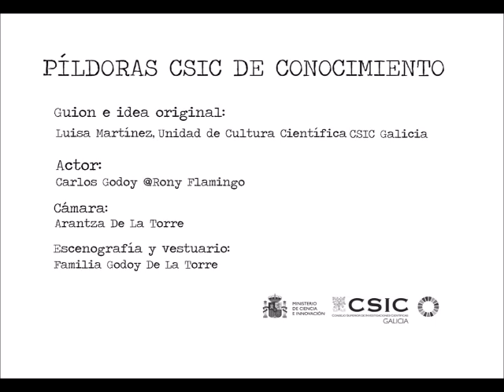COMPAÑERAS DE PISO (Fitorremediación)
PÍLDORA CSIC DE CONOCIMIENTO 03:

Esta ancianita que vive justo debajo de Rony Flamingo, comparte muchas horas de sofá con una compañera de piso muy singular que está  obsesionada con los humanos y su desprecio hacia el mundo vegetal.

Nada más lejos de la realidad... en el CSIC sentimos una auténtica fascinación por las plantas.